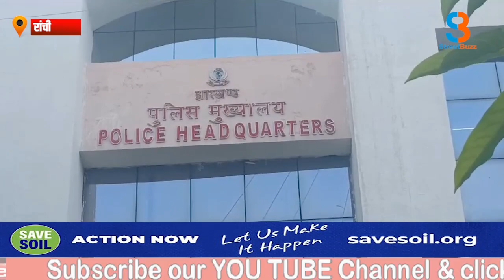पुलिस सैलरी पैकेज के तहत नक्सल उन्मूलन अभियान में शहीदों के परिजन,आश्रितों को राशि भुगतान किया गया